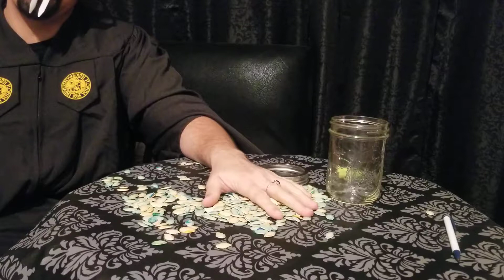How Many Pumpkin Seeds? Contest Results!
Congrats Francesca @Chequi21 for the closest answer.
And thank you to everyone who participated!